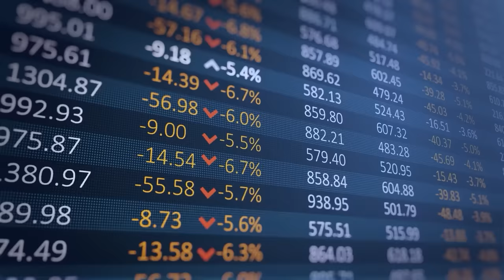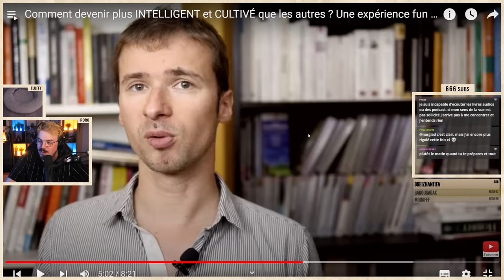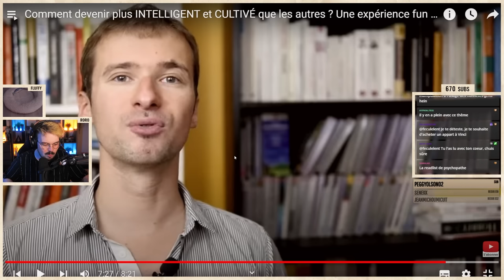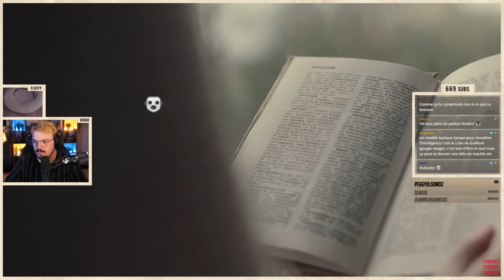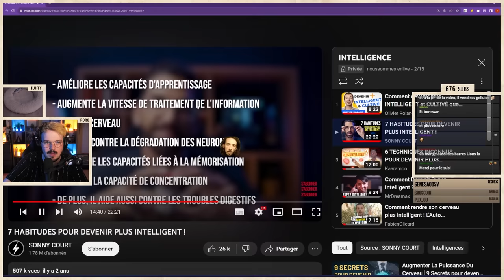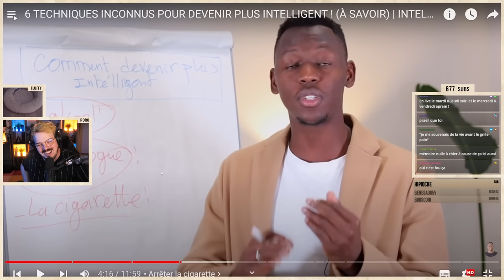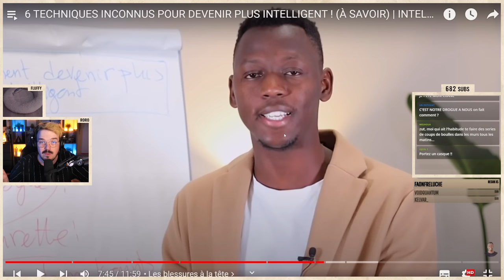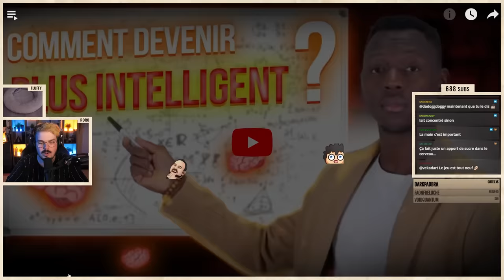La dr*gue a tué mon intelligence (partie 1)